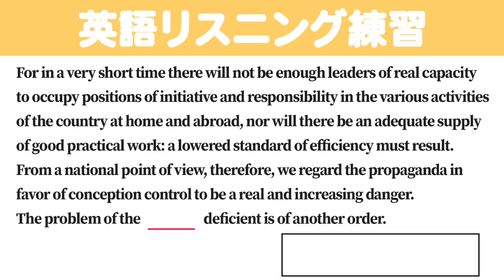[1分] [英検/TOEIC] 英語のリスニング練習 CA7